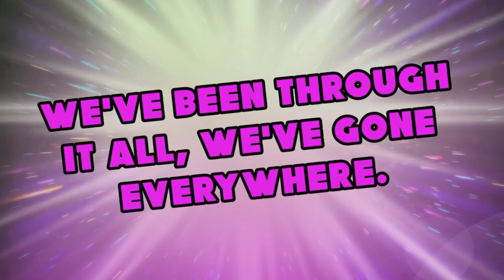Actualités et nouvelles août 2024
En août, la lutte professionnelle a connu des moments marquants. L'événement AEW All Out, le 25 août, a vu The American Dragon Bryan Danielson décrocher le championnat mondial AEW après une bataille intense contre Swerve Strickland. De plus, on jase de The Acclaimed, FTR, Britt Baker face à Mercedes Moné.

Le mois a été endeuillé par le décès de Sid Eudy, alias "Psycho Sid", survenu le 26 août. Lutte légendaire et figure emblématique de la WWE et de la WCW, Eudy laisse un héritage durable et est largement pleuré par la communauté de la lutte.